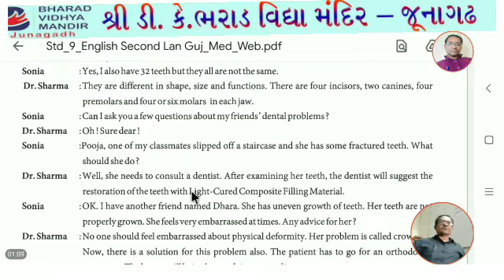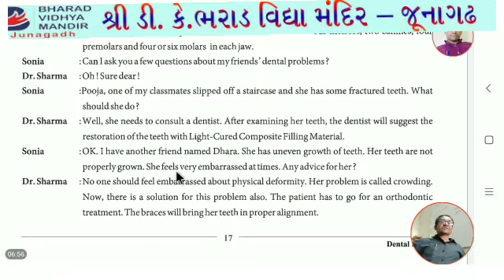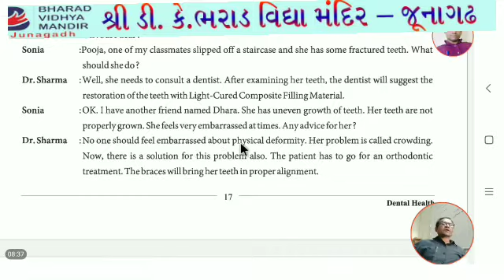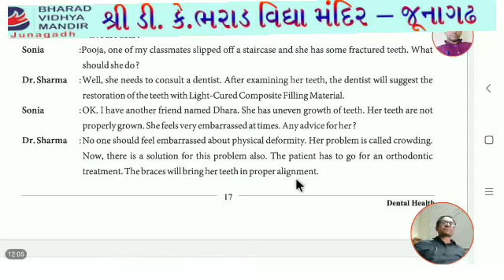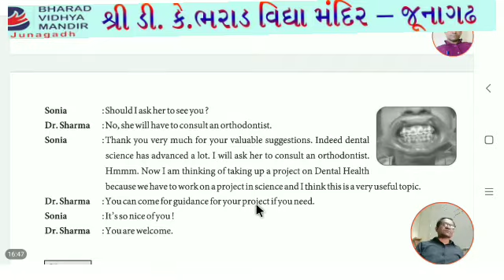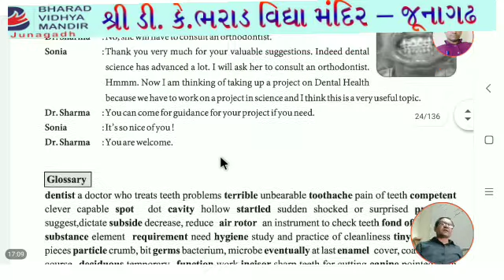ધોરણ 9(વિષય અંગ્રેજી(unit-2 Dental Health))ભરાડ વિદ્યામંદિર જૂનાગઢ 09-12-20